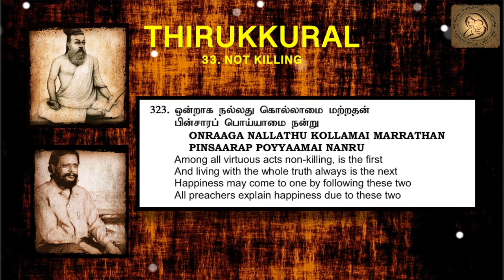0323 : Thirukkural in English - Chapter 33 - NOT KILLING